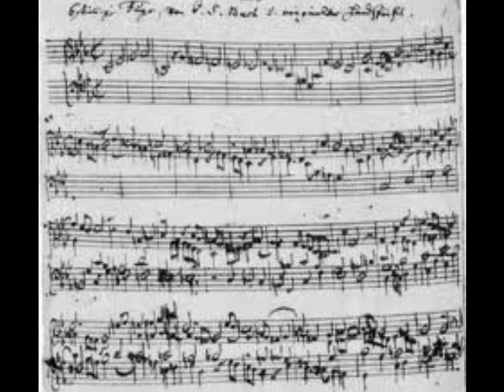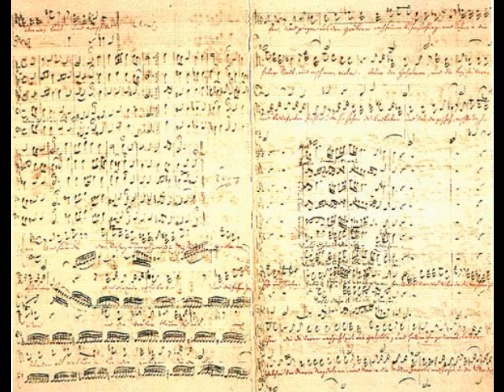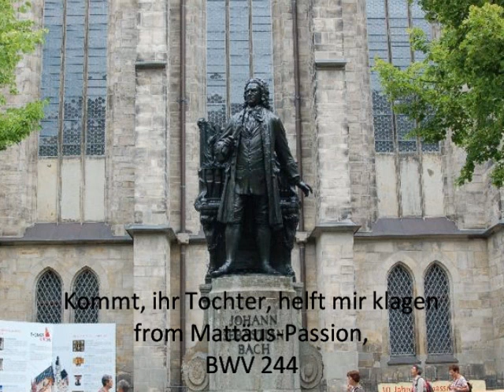Why I love Johann Sebastian Bach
Why I love Bach.